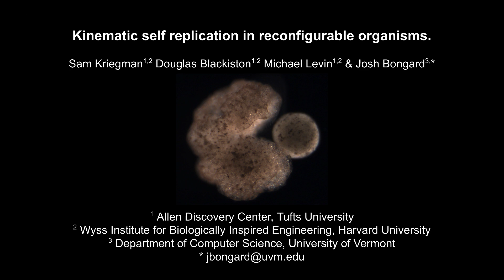Kinematic self-replication in reconfigurable organisms (Movie S1)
A swarm of frog-cell parents push frog cells into piles that mature into self-moving "children". An AI method optimizes the original spheroid shape into semi-toroids capable of more self replication. AI-designed shapes, when built, replicated more often.